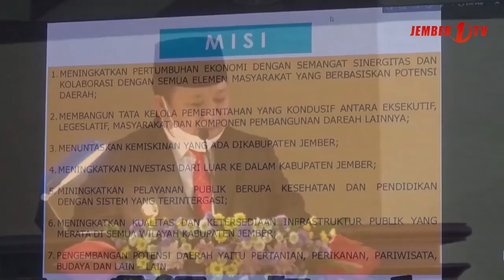Pemkab Jember Kebut Penyusunan APBD